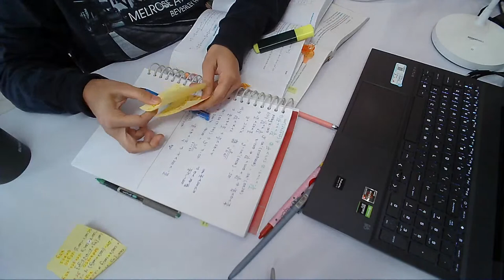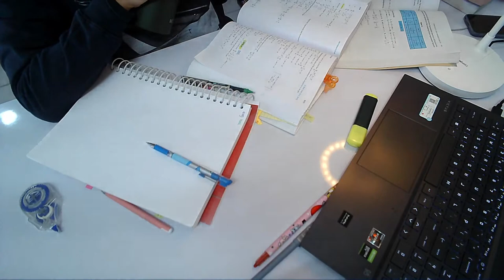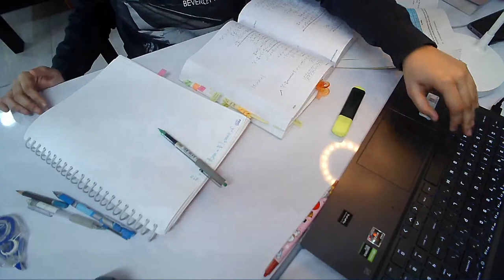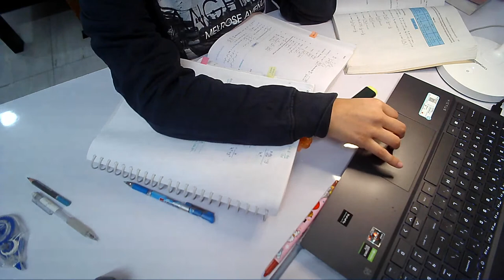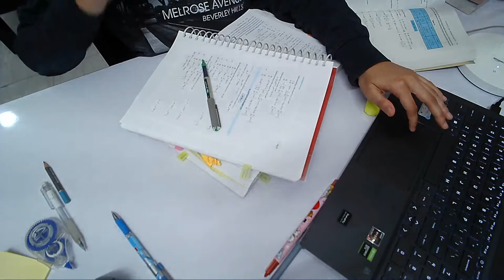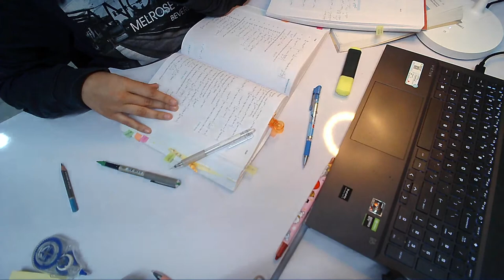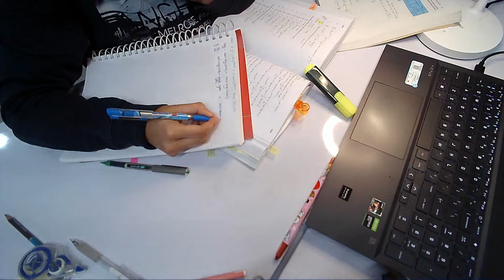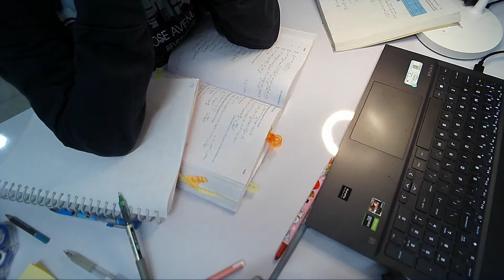study with me live | rain sounds, no timer | 12th boards